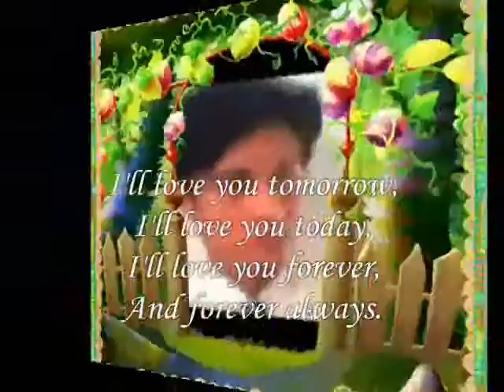I'll love you forever My Dear ,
do.
do so
Money is an excellent servant, but the host
very bad.